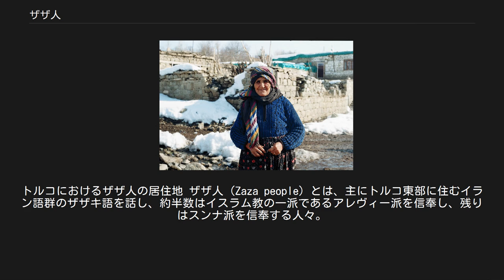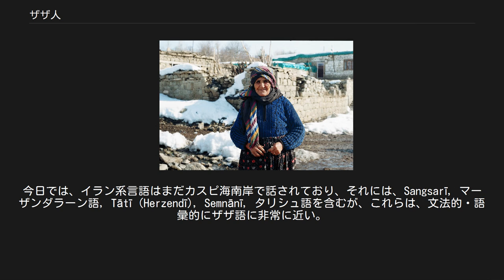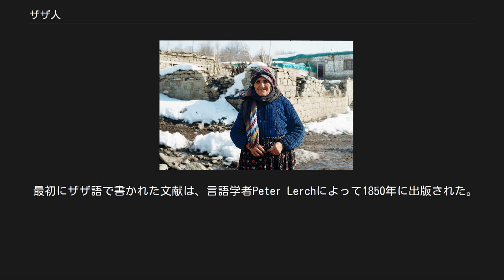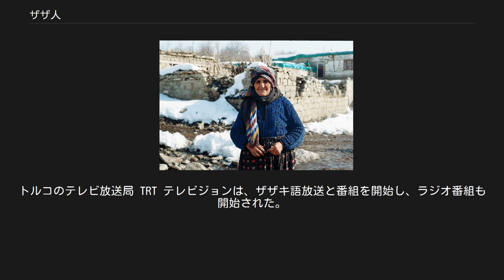ザザ人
トルコにおけるザザ人の居住地 ザザ人（Zaza people）とは、主にトルコ東部に住むイラン語群のザザキ語を話し、約半数はイスラム教の一派であるアレヴィー派を信奉し、残りはスンナ派を信奉する人々。
トルコ国内に数十あるといわれる少数民族の一つである。
100から200万人いるとされる。
 言語学的研究によれば、ザザ人がカスピ海南岸から現在の居住地に移住したことが推定されている。
ザザ人の中には自らの民族アイデンティティを「ディムリー（ Dimli ）」という言葉で表現する者もいる。
ザザ語で「ディムリー」という言葉は、現イランのギーラーンに関連するものをも指し示す。
ギーラーンは古名を「ダイラム」ともいう。
言語学者によっては、 Dimli は、アルボルズ山脈に住むダイラム人に関連があると考えており、ザザ人はDaylamから西へ向かって移動したと信じられている（Daylamiは、945年にバグダードを占領しブワイフ朝を開いたダイラム人と関係があるのかも知れない。ダイラム地方とは、カスピ海南岸の一地方である）。
今日では、イラン系言語はまだカスピ海南岸で話されており、それには、Sangsarī, マーザンダラーン語, Tātī (Herzendī), Semnānī, タリシュ語を含むが、これらは、文法的・語彙的にザザ語に非常に近い。
このことは、ザザ人がカスピ海南岸から東アナトリアへと移住したとの論議を支持する 。
ザザ人はクルド人の居住域の近くにも住んでいる（クルド人は、別のイラン系民族である）。
しかし、歴史的文献、ゾロアスター教の聖典ブンダヒシュンなどでは、Dilaman (Dimila/Zaza)の先住地を今日でいうところのティグリス川の上流としている。
これは、Dimila/Zazaが、カスピ海へと移住したことを示していることになる。
 詳細は「ザザ人の歴史」を参照 おおむね半数のザザ人がアレヴィー派である。
一方、スンナ派もいる。
アレヴィー派のザザ人はザザ地域の北部で暮らしている。
一方、スンニ派のザザ人はザザ地域の南部で暮らしている。
古代ザザ人の主教は、ゾロアスター教だったと信じられている。
 フランクフルト大学のインド・ヨーロッパ語の言語学者 Jost Gippertによると、ザザキ語とパルティア語とは強い共通性を示している、という。
ザザ語の起源は恐らくパルティア語であり、音声上、形態上、語彙上の共通性があるという。
 最初にザザ語で書かれた文献は、言語学者Peter Lerchによって1850年に出版された。
他の２つの重要な文献は宗教上のもので、Ehmedê Xasi により1899年に書かれた。
また、Usman Efendiyo Babıc (1933年ダマスクスで出版)もあり、これらはアラビア文字で書かれていた。
 ザザキ語のラテン文字表記は、1980年代初頭のドイツ、フランス、スウェーデンにおける多少の努力の後、国外居住者の間で有名になった。
これにトルコ、特にイスタンブールでの書籍や雑誌の出版が続き、ザザ人知識人の努力は、彼らの母語を、記述言語へと進化させることとなり、多くのザザキ語の出版物が増加した。
ザザ人知識人による自文化の再発見はザザキ語と文化のルネッサンスとなっただけではなく、 ザザ人の若い世代（彼らは既に母語を殆ど話せない）の間で、ザザキ語熱を巻き起こすきっかけとなった。
彼らは、自文化の遺産に興味を持ち、自国外居住者が、ザザキ語の制限を喧伝した。
徐々に欧州連合参加の準備として、トルコ国内の地方語としての制限が緩んでいった。
トルコのテレビ放送局 TRT テレビジョンは、ザザキ語放送と番組を開始し、ラジオ番組も開始された。